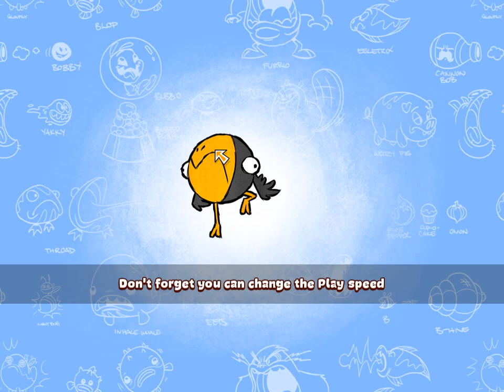[Eets Munchies] Play